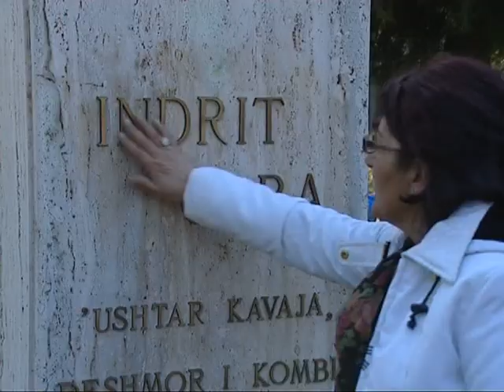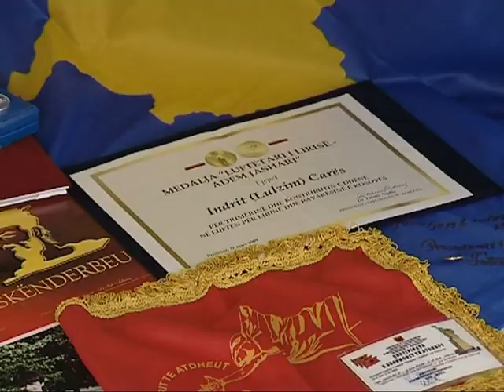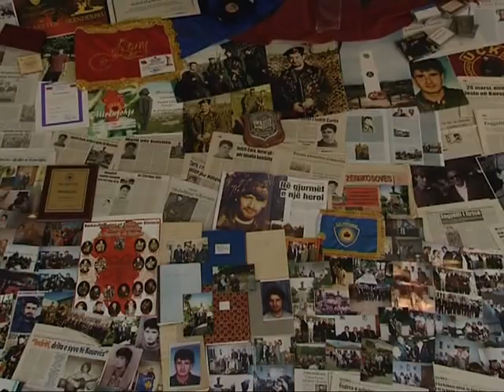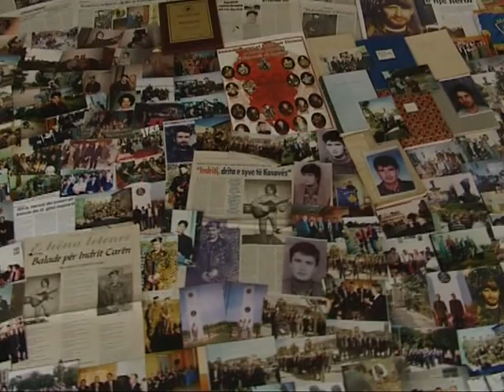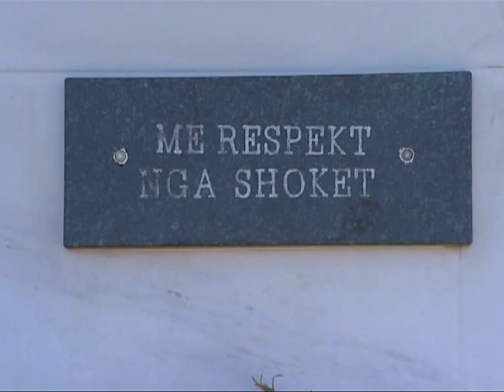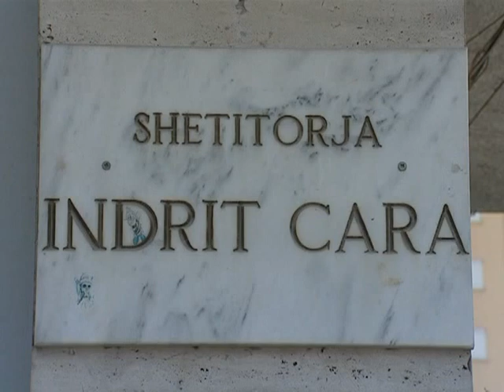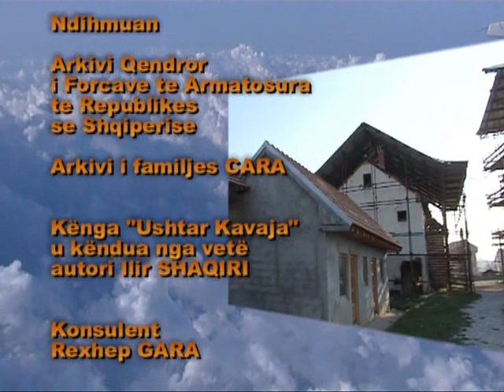Deshmori Indrit Cara - Pjesa e katert Film-Dokumentar nga Mjeshtri i madh Esat Teliti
Ky film-dokumentar i kushtohet deshmorit nga Kavaja qe dha jeten e tij per luften e Kosoves per Atdheun e tij
LAVDI INDRIT CARA !!